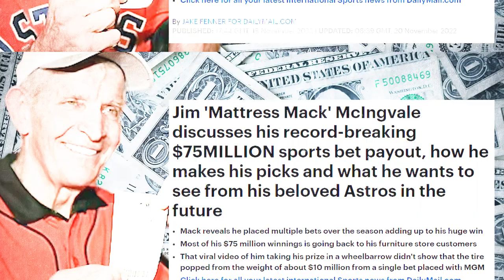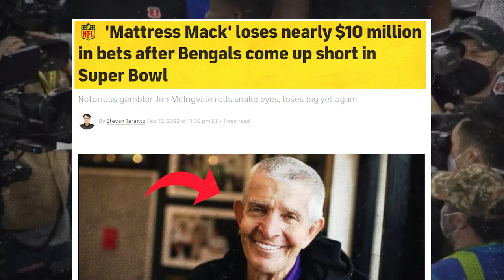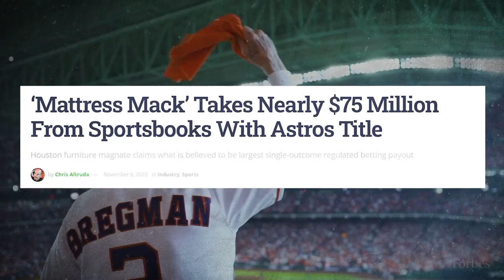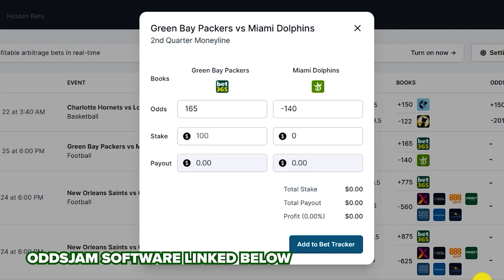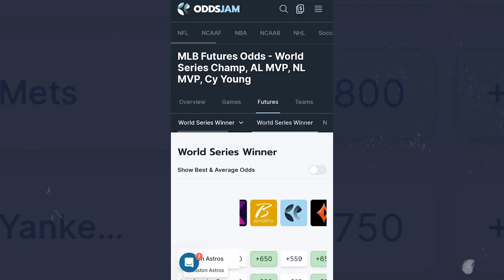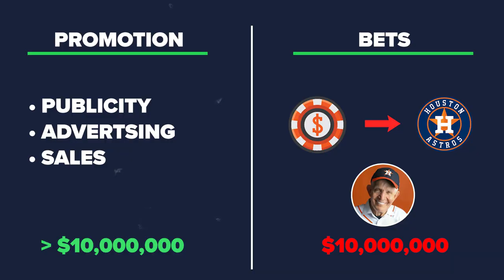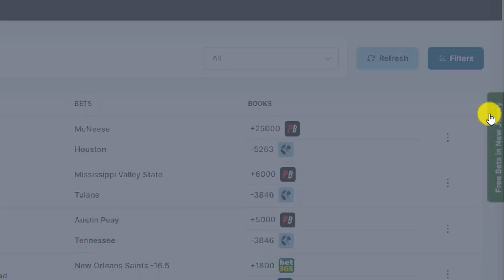World’s Largest Bet: $75,000,000 Betting Strategy Revealed...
Advantage betting software and strategies (OddsJam)

This video shows the betting strategy and story behind the worlds largest sports bet, placed by Mattress Mack recently.